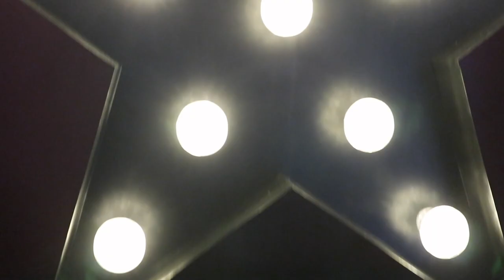MARK ELSDON MAGIC MASTERCLASS - PHYSICAL & DIGITAL EVENT 3HRS + 90MIN LIVE LECTURE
MARK ELSDON MASTERCLASS - PHYSICAL & DIGITAL EVENT
ONLY 50 SPACES FOR THE PHYSICAL EVENT IN MANCHESTER:

BUT
Available to EVERYONE and NEW Workshop and download will be made available approx 2 weeks after the LIVE EVENT.

COMPETITION:
One lucky attendee will receive £250 POUNDS with of magic provided by Mark himself.